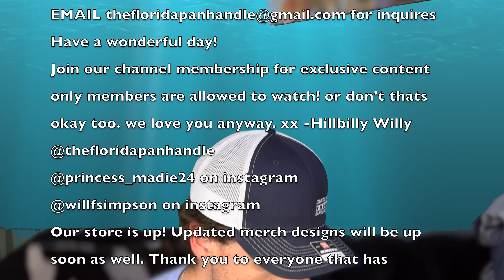TikTok challenge gone wrong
Join us as we dive into a wild river adventure that quickly turned into a hilarious *fail*! We tried to take on the latest TikTok challenge, but things didn't go as planned! From the river to the pool, this day was full of unexpected twists and belly laughs. 😆💦

Watch until the end to see the *crazy* moment when everything went completely off the rails! Whether you're here for the laughs, adventure, or to see us take on the viral TikTok challenges, you’re in for a treat!

The Florida Panhandle by William Simpson